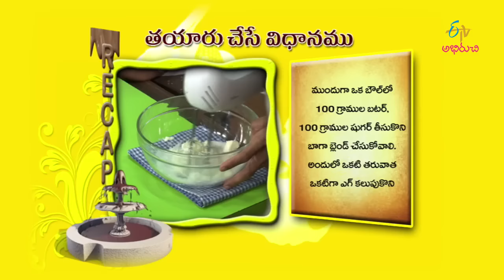Lemon poppy seeds cake | Bake the Best | 7th February 2017 | Full Episode | ETV Abhiruchi